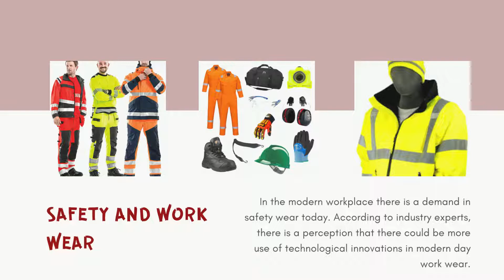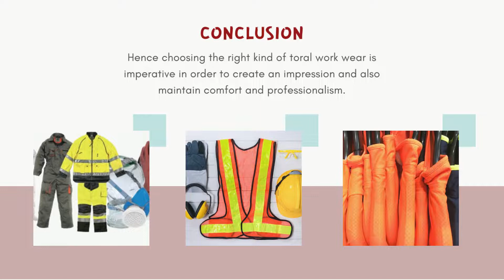What Is the need for Total Work Wear?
Work wear refers to the clothing that a person wears to their workplace – especially for work involving manual labor. Those who work in labor intensive industries often choose to dress up in work wear, as it offers a lot of safety and can last for a long time.